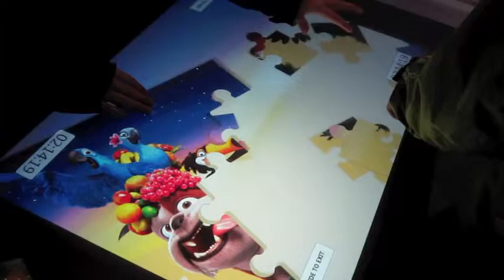CROWD | Multitouch game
Multitouch-bord placerat på SF biograf i Stockholm för premiären av filmen RIO.

Crowd is a swedish hybrid agency located in Malmö.